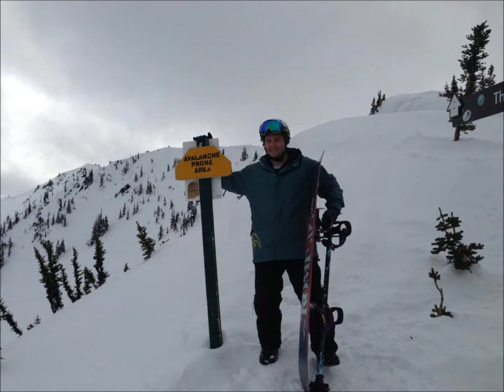Crystal Mountain, Washington 3-28-13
Celebrating the lives of Smitty, Betty & Peter - we soared down the majestic mountain.  Even though Mt. Rainier was hiding, it was my most epic trip up there.  First time hiking The Throne.  Did both sides of High Campbell (cliff jump).  There was a 2 foot dump a few days before, and a few inches the night before.  Conditions were awesome - especially in the trees.  Snorting Elk bowl had the best snow overall.
Music written by the man - Neil Young.  Performed by me.